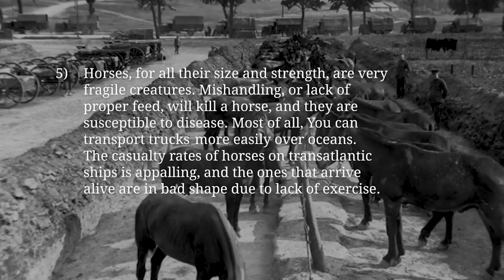Stories From The Palestine Front - More About WW1 Trucks I OUT OF THE ETHER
In this episode of Out of the Ether, we read a few excellent comments about WW1 Trucks and the Palestine Front.

The Team responsible for THE GREAT WAR is even bigger:

- CREDITS -
Presented by : Indiana Neidell
Written by: Indiana Neidell
Director: Toni Steller & Florian Wittig
Director of Photography: Toni Steller
Sound: Toni Steller
Editing: Toni Steller, Julian Zahn
Motion Design: Christian Graef
Research by: Indiana Neidell
Fact checking: Markus Linke

Author: Indiana Neidell
Visual Concept: David van Stephold
Producer: Toni Steller & Florian Wittig
Social Media Manager: Florian Wittig